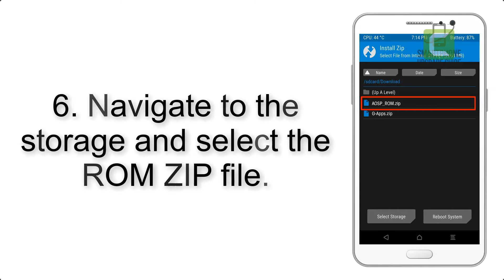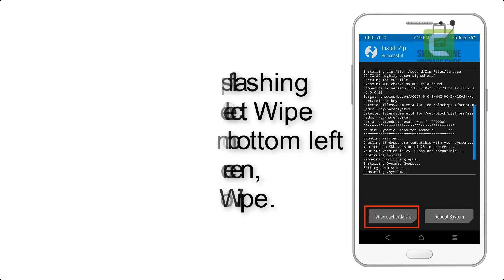Install Android 10 on Nokia 6.2 (LineageOS 17) - How to Guide!